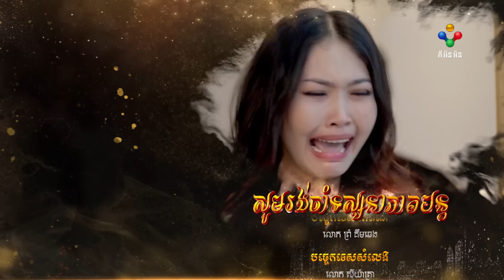រឿង ហ្គេមជីវិត ភាគទី០៤